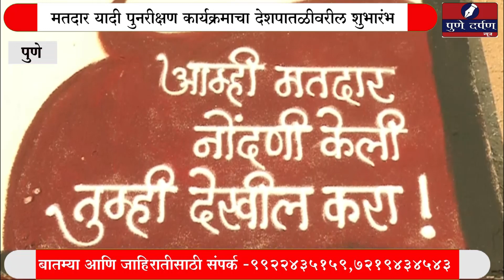मतदार यादी पुनरीक्षण कार्यक्रमाचा देशपातळीवरील शुभारंभ - मल्टी मीडिया प्रदर्शनाचे उद्घाटन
मतदार यादी पुनरीक्षण कार्यक्रमाचा देशपातळीवरील शुभारंभ
सावित्रीबाई फुले पुणे विद्यापीठ येथे मल्टी मीडिया प्रदर्शनाचे उद्घाटन